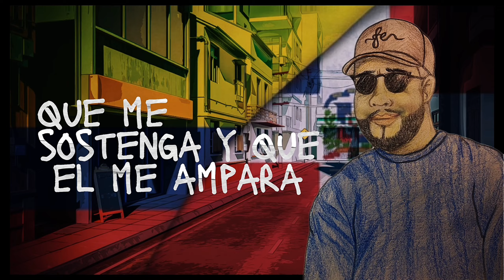Quien Contra Mi - Julian Ramos - 3MANUEL - D’ Alex CaYe (Video Lyric)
Quien Contra Mi es una canción que habla sobre la lucha de ser un rapero Cristiano ya que muchas veces nos vemos expuestos a las críticas y a ser juzgados pues se cree que este género o estilo de vida no tiene nada que ver con Dios, pero no escuchamos las voces del enemigo y seguimos adelante predicando esta palabra pues sabemos quien es Dios y lo que hizo en nuestras vidas, esta vez Julian Ramos junto a 3MANUEL de República Dominicana 🇩🇴 y junto a D’ Alex CaYe de Tumaco 🇨🇴 se unen para dar su punto de vista contra la oposición de las tinieblas a nuestros ministerios en Dios

Producción Instrumental: Dxter On The Lab
Mezcla y Master: Zaeta Music
Re Master: Koziie
Dibujo, Diseño y Video Liryc: Julian Ramos